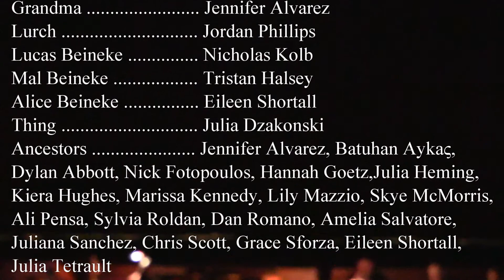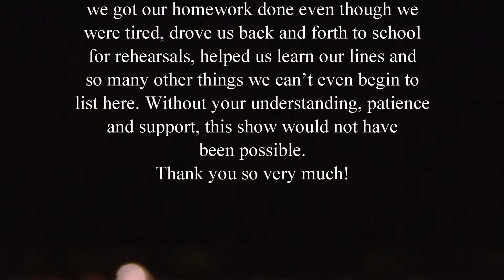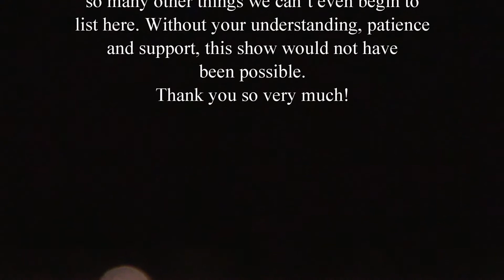The Addams Family (Friday, 3/31) - Spring 2017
Hampton Bays Thespian Society Presents: The Addams Family
Friday, March 31 Performance